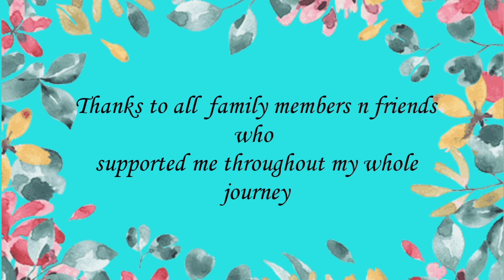Channel monetize celebration - Thanks from Amna's Diary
Assalam-o-Alaikum welcome to
This channel is about food, tempting recipes, vlogs, beauty tips & remedies. This channel Amna's Diary provides information in the form of videos.

Thankyou